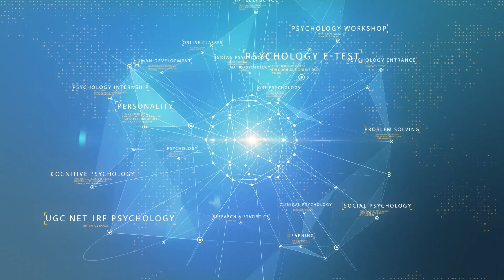NTA NET Psychology Classes in UPS Education - Review by Preeti Yadav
A student of UPS Education!
UPS Education provides Exclusively Classes and study materials for MA Psychology Entrance, M.Phil Clinical Psychology Entrance, UGC NET JRF Psychology, and GRE Psychology.
For more information and Queries
www: upseducation.in
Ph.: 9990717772